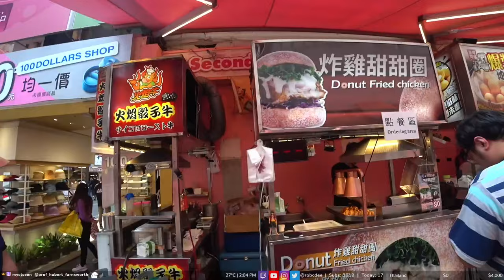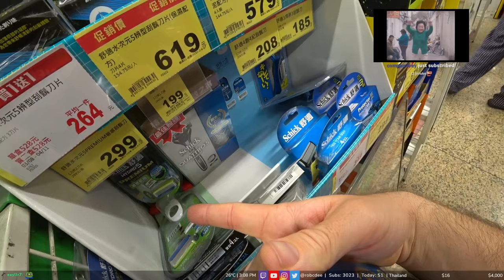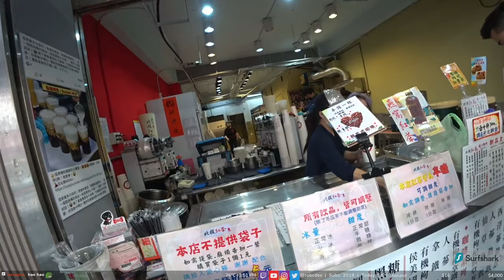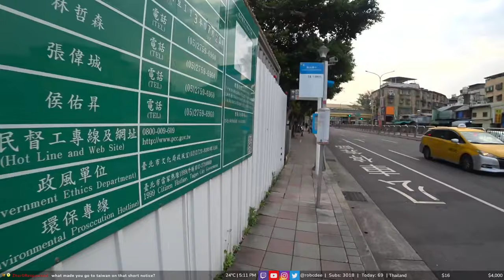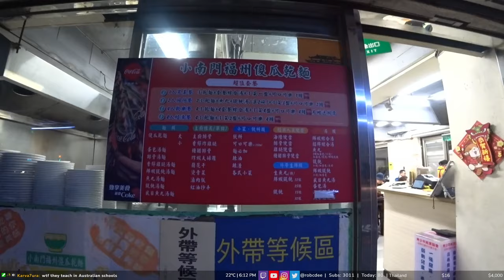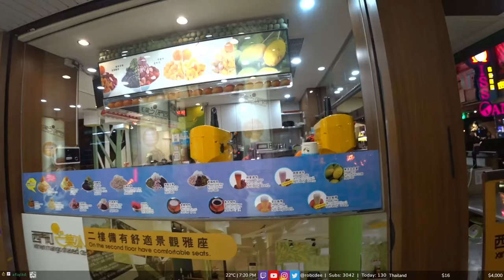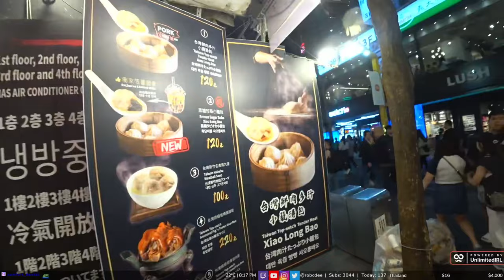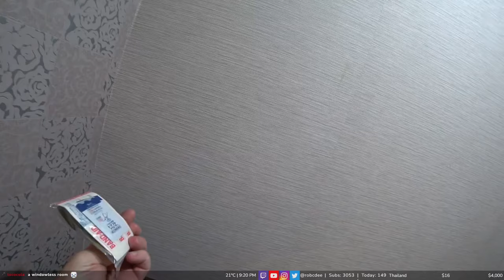2024/03/22 - Taiwan | attempting the backpacker life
Some parts may be muted or cut due to DMCA